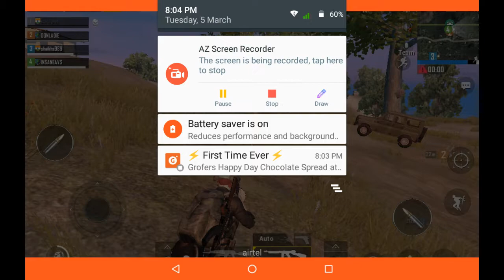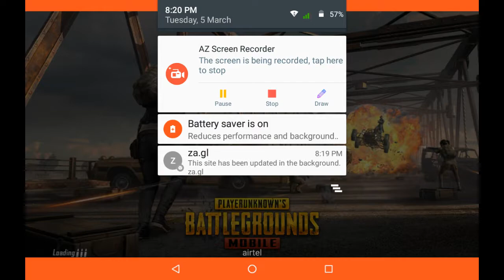mai ek noob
Pubg Gameplay